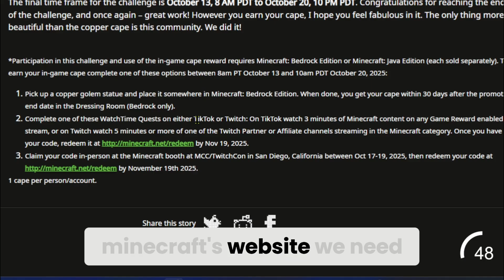How to Fix Minecraft Copper Cape Not Showing (Easy Tutorial)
Here's how to fix minecraft copper cape not showing in 1 min only. In this video I showed you how to fix minecraft cape not showing up java with easy steps.

Video Parts:
00:00 Intro
00:03 How to Fix Minecraft Copper Cape Not Showing

I hope one of this video solves your minecraft copper cape not showing problem.